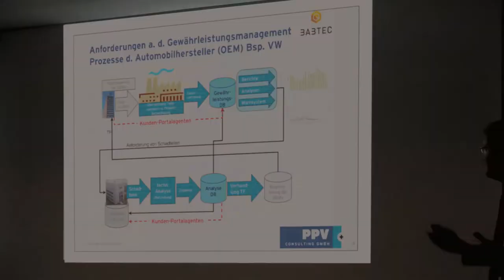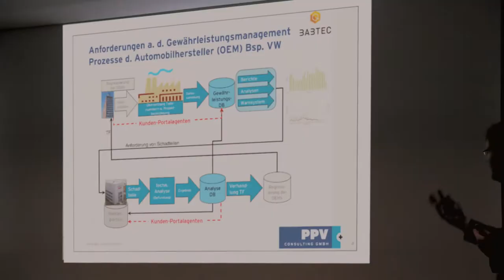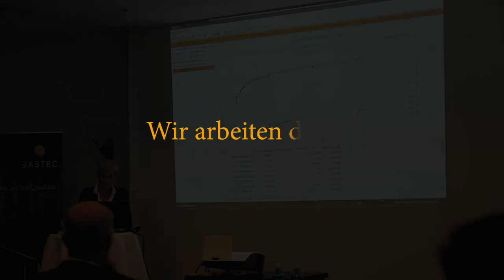Warranty Management Trailer 2014 DE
Beim Warranty Management Day 2014 diskutierten Experten über die Anforderungen an das Gewährleistungsmanagement. Erfahren Sie Wissenswertes über die Rechtslage, statistische Methoden, den Zuverlässigkeitsprozess@Mercedes und die Software-Lösung von Babtec.